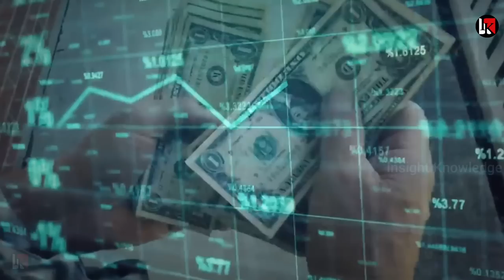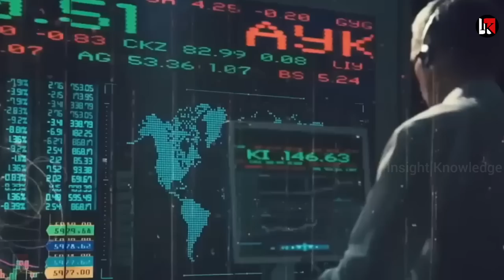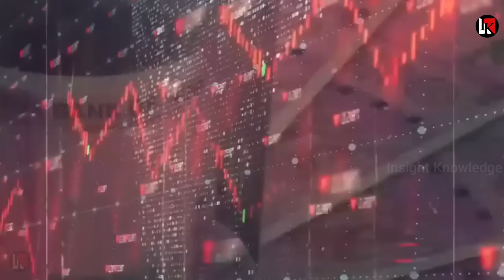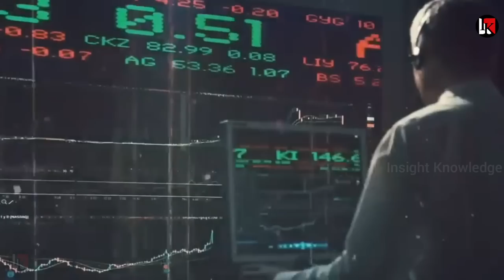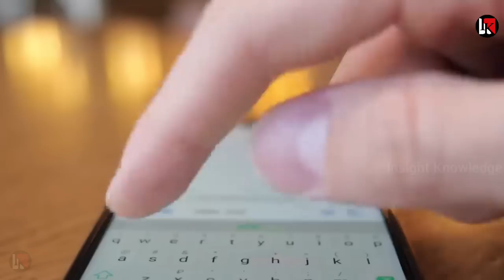अमेरिका ने भारत को किया बाहर...रातों रात बदला USA दुनिया Shocked